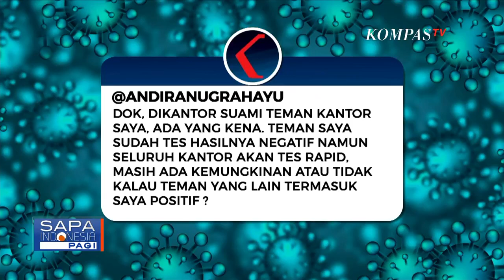Belum Ada Penelitian Pasti Soal Suhu yang Bisa Mematikan Virus Corona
JAKARTA, KOMPAS.TV - Kembali lagi dalam segmen tanya jawab covid-19.

Kali ini telah hadir Dokter Spesialis THT, Mulyaningrum, via sambungan skype, untuk menjawab pertanyaan-pertanyaan anda seputar virus corona.

Bagaimana cara efektif untuk menghindari virus corona dari plastik belanjaan?

Cara paling efektif adalah selesai berbelanja, pindahkan barang belanjaan, buang kantong plastik dan langsung cuci tangan.

Jika makanan kita simpan dalam freezer, apakah virus bisa bertahan?

Menurut penelitian belum ada kepastian soal tingkatan suhu yang bisa membunuh virus corona.